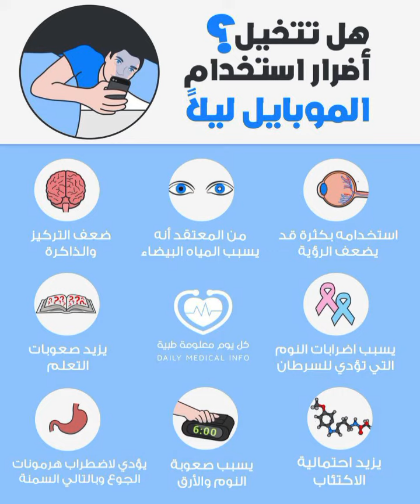طب مشاكل_الرؤية. النظر في الهاتف كثيرا